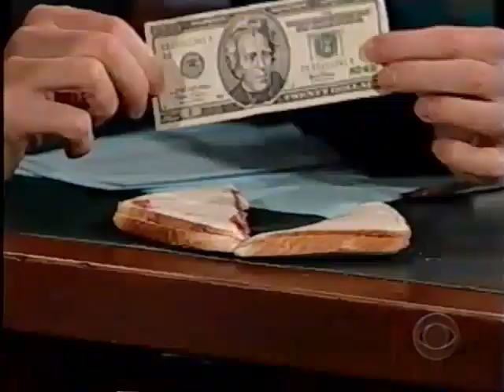Tom Cavanagh on The Late Late Show (2004)